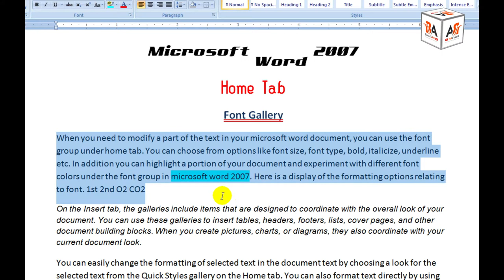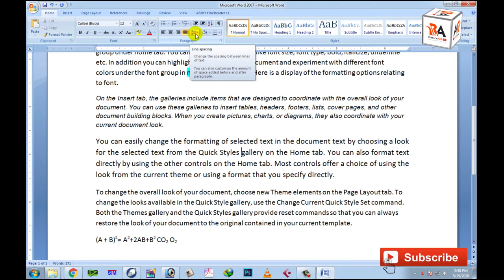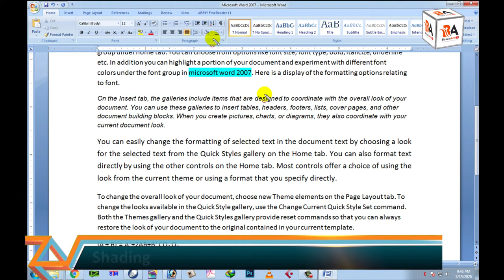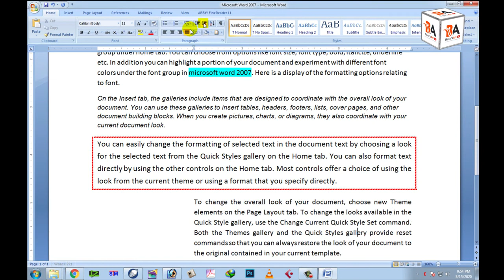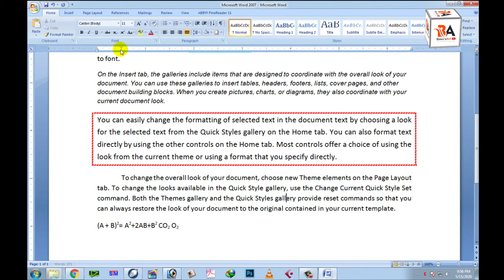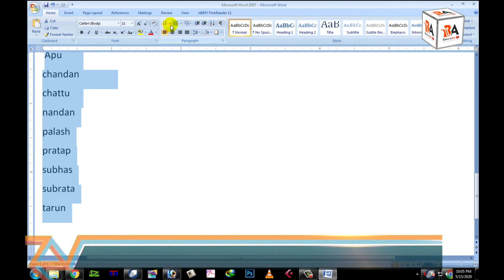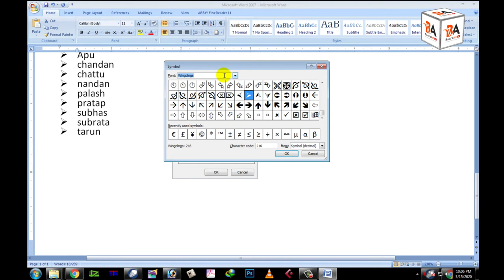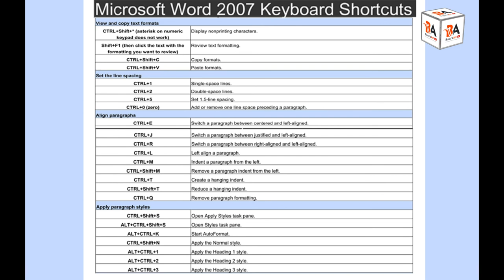DTP TRAINING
PageMaker, CorelDraw, Photoshop, Bengali Typing, Hindi Typing, Any Indian Language Typing Training,